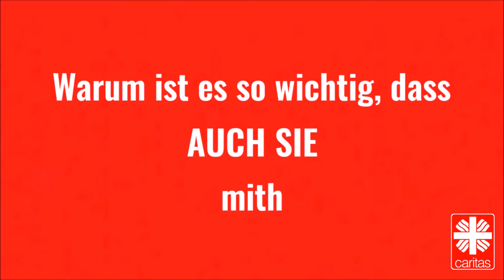Caritassammlung: Spenden für die Caritas helfen Menschen in Not.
Mathias Abel, Geschäftsführer des Caritasverbandes für die Region Günzburg - Neu-Ulm e. V., erklärt, wie die Caritas die Spenden aus der Caritassammlung verwendet und wie sie dadurch Menschen in Not helfen kann. Helfen Sie mit!